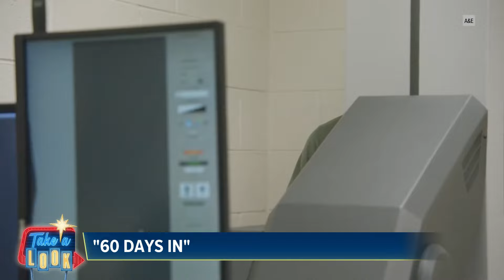A look at “Bad Boys: Ride or Die.” | Take a Look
This week on “Take a Look” with Mark S. Allen: Will Smith and Martin Lawrence are back “Bad Boys: Ride or Die.” Plus, we go along for a life-changing road trip with “Ezra,” and more.